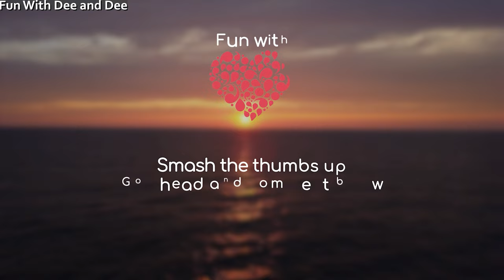The story of Cofete (Part 6)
The scariest road in the world. well for him, not me! This is the story of the road to Cofete!

This channel is called: Fun with Dee and Dee
We both challenge the stereotypes of the 'middle aged' couple. We discuss relationship issues. Great tips for the couples in long or short term relationships. If you are here for serious professional advice you are in the wrong place. We are just on camera messing around and joking about!

Her name is Dee, 51 year old crazy wife and I'm Dee, same age and as loony. I hold the camera and on the channel all we do is try and make you smile and remain positive. There is nothing political on the channel!

Please comment and if you are feeling kind smash that thumbs up button if you like our content!

Please consider supporting this channel if you enjoy the content.
Loads of exclusive content. Only from $5 per month.

I update my IG every few days. Pop on and have a look at the photos there!

I'm on Twitter loads so pop on and say hey!